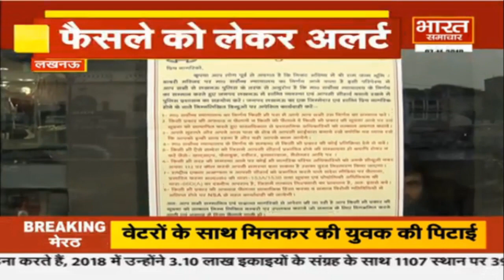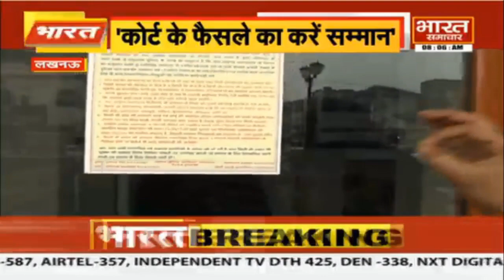Ayodhya मामले में फैसले से पहले Lucknow प्रशासन की तैयारी || BHARAT SAMACHAR